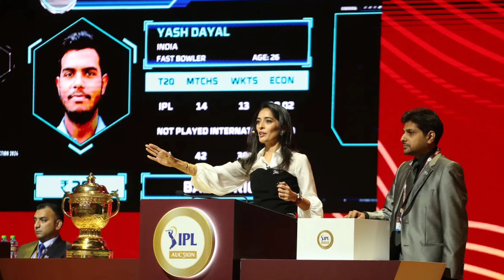KKR পেলো সুখবর 😍 RCB ও কোহলি পড়লো বিপদে, আবারো ধাক্কা খেলো CSK, Ind vs Eng 2nd Test, IPL 2024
after lost the first test match against England by 28 runs now team India going to play their second test match against England from 2 February in Visakhapatnam

so watch this video to know about India versus England 2nd test match full preview and analysis
and also watch India versus England 2nd test match start date and team India playing 11 against England for 2nd test match

after win the three match T20 Series against Afghanistan now team India going to play first test match against England from 25 January to 29 January in Hyderabad Rajiv Gandhi International cricket stadium

so watch this video to know about team India confirm playing 11 for 1st test match against England

along with watch latest 5 breaking news about IPL 2024 start date and IPL 2024 match schedule and
hardik pandya and suryakumar yadav trade & injury update  and kolkata knight riders new jersey and opener update and CSK and RCB latest today news
 and Kolkata Knight Riders update.

also in this video i am also cover ipl 2024 start time & date, ipl 2024 schedule and also ipl 2024 all team playing xi after ipl 2024 auction

Topics :~
ipl 2024
ipl 2024 schedule
ipl all team captain 2024
ipl 2024 all team captain
ipl nilam 2024
ind vs eng 2nd test weather
t20 world cup 2024 schedule
ind vs eng 2nd test day highlights
ind vs eng 2nd test match 2023 time
ভারত সাউথ আফ্রিকা ক্রিকেট খেলা
ভারত অস্ট্রেলিয়া ক্রিকেট বিশ্বকাপ ফাইনাল খেলা
india vs england 2nd test match 2024 prediction